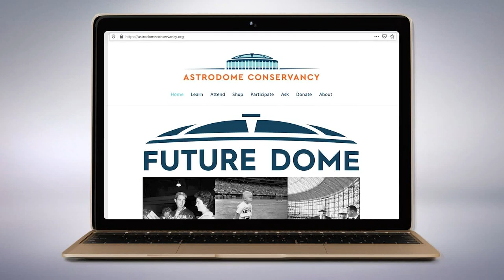How you can weigh in on the future of the Astrodome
A new campaign launched Monday in yet another effort to give the old Astrodome a new lease on life.